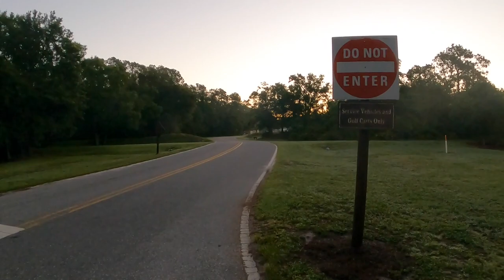Fishing At Disney World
I took my fishing rod to Disney World and snuck away from the family for a little bass fishing action!

Book a guided surf fishing trip today and fish right off the beach with G2 Coastal!
I provide all gear needed to enjoy a guided surf fishing trip along the Alabama Gulf Coast in Orange Beach, Gulf Shores, and Fort Morgan.